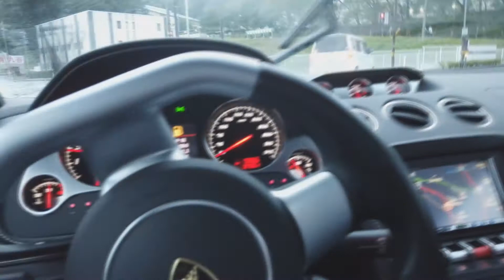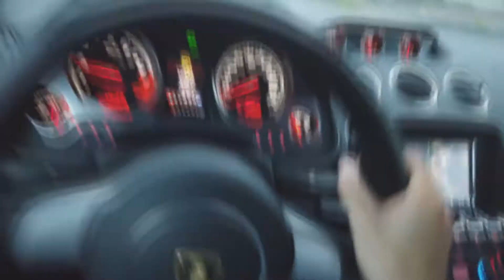Driving the Lamborghini in the Rain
Nothing important, just driving and chatting a little.

I'm an American living in Japan and I am originally from Michigan. The land of snow, and death.

Can you speak Japanese fluently?

It depends on how you describe fluent? I am comfortable speaking Japanese but I am by no means perfect.

It is basically various aspects of life in Japan, and not just one focus. You can find food, vlogs, travel, nature, japanese/english study, and just all around craziness. If you want to see something in particular don't be afraid to comment and let me know. At the time of writing this I am a JET as an ALT but that'll change in the future surely.

Who are the people in your channel?

I am of course the main character in the channel but there are several people who will appear. Some more, and some less. Please support them also and cheer for them.

- - - - - - - - F I N A L  W O R D S - - - - - - - -